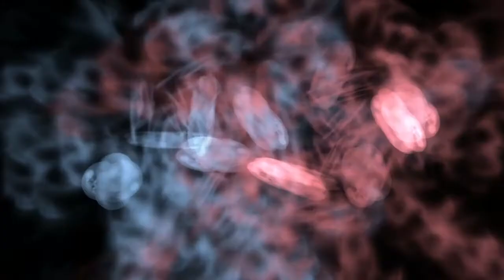Relaxing Sleep Music, Meditation, Soothing Music, Study Music, Motivational, Inspirational, Peaceful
Relaxing Sleep Music, Meditation, Soothing Music, Study Music, Peaceful Music, Boost Your Aura Motivational, inspirational,

Help us help you!

Enjoy a 16  minute moment of serenity with relaxing and positive nature imagery, with a joyful backing of acoustic guitar. Use this music to help you through insomnia and sleep more regularly, or for soothing relaxation and feel the benefits of relaxing deep sleep music. Sleeping music can be really helpful for sleep hypnosis and meditation for sleep, especially during stressful times. Listening to this nature deep sleep meditation music will make feel as if you are meditating on a Tibetan mountain retreat. This music for peaceful meditation and deep restful sleep is ideal soothing music for Zen, meditation and yoga or can be used as stress relief music. Mellow Meditation’s relaxing sleep music will help you and make you wonder why you didn’t try sleep meditation music for healing and sleep hypnosis earlier.